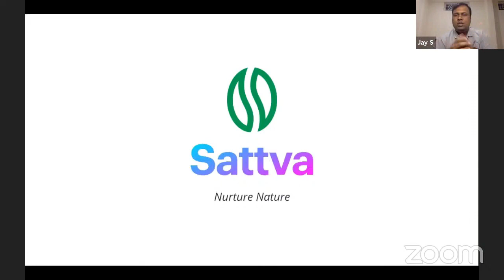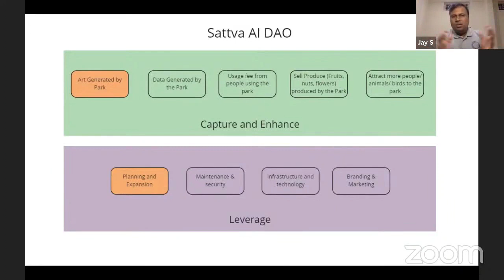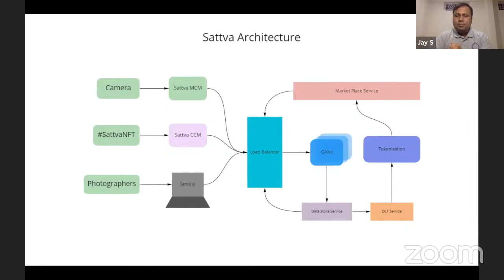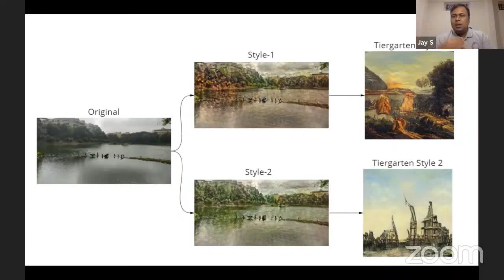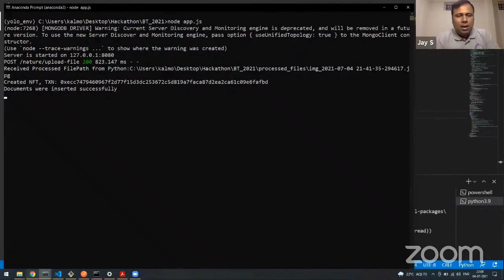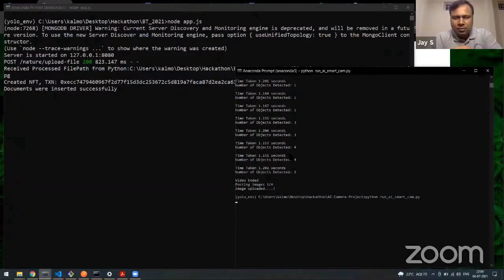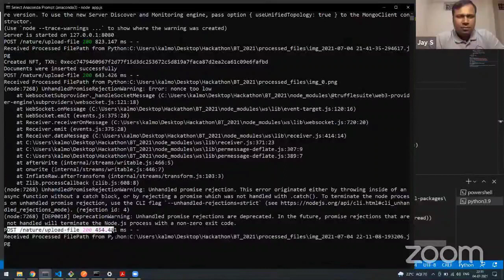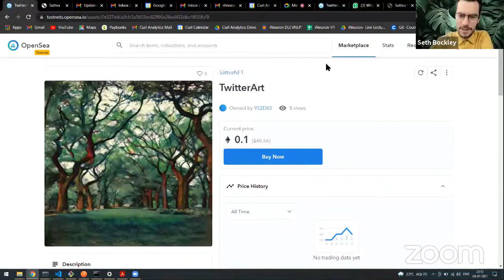Sovereign Nature Hackathon Challenge 2021 - Bangalore Torpedo ( Curl Tech )